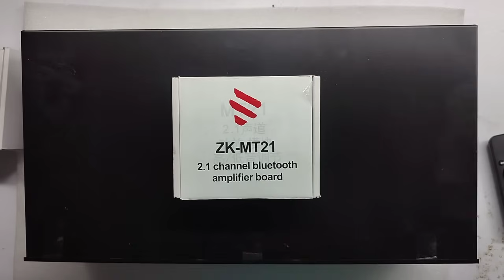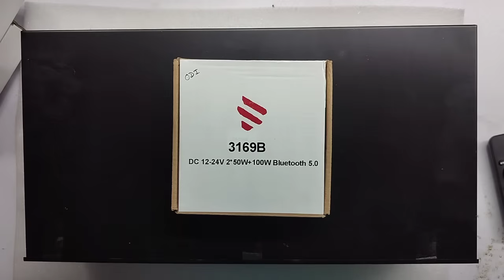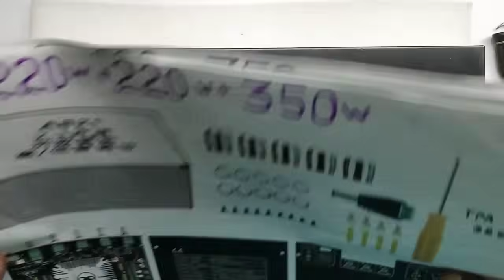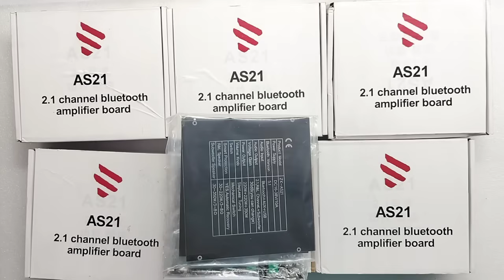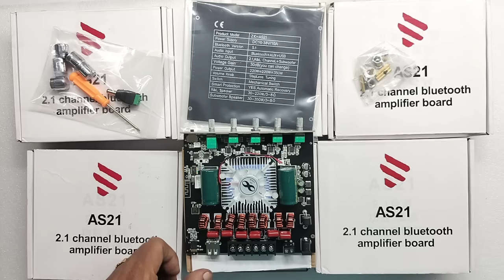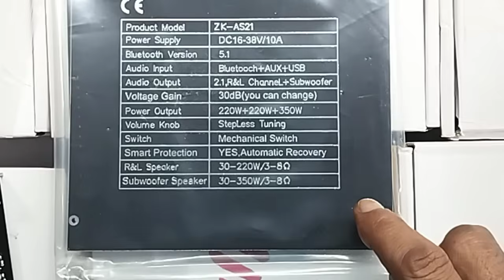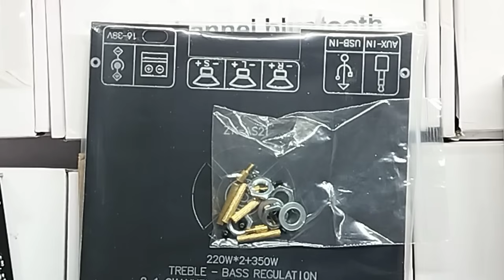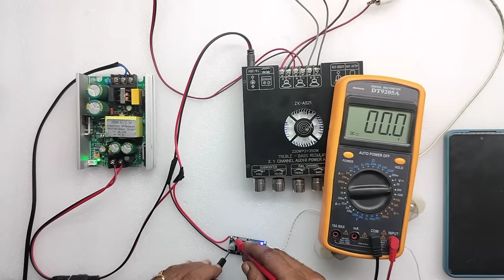220 W + 220 W +350 W ( 790 W )... POWER FULL CLASS D , 2.1 HOME THEATRE SYSTEM.... DEMONSTRATION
IN THIS VIDEO WE ARE EXPLAINING ALL DETAILS ABOUT...AS 21 ..CLASS D  ...2.1 HOME THEATRE SYSTEM...220 W + 220+  350 W (790 W ) PRACTICAL DEMONSTRATION